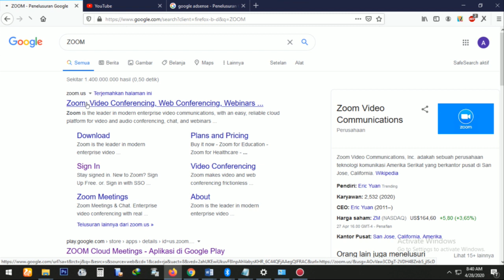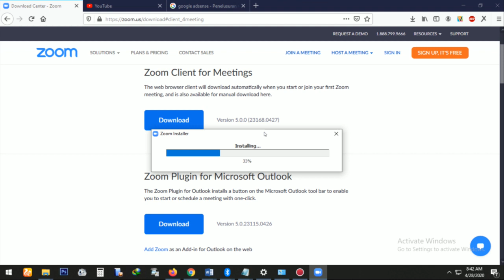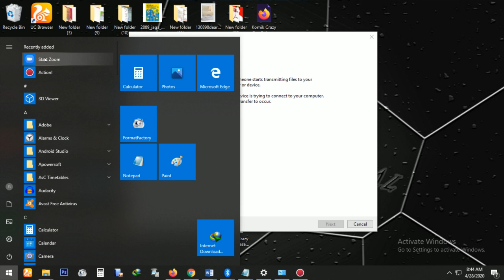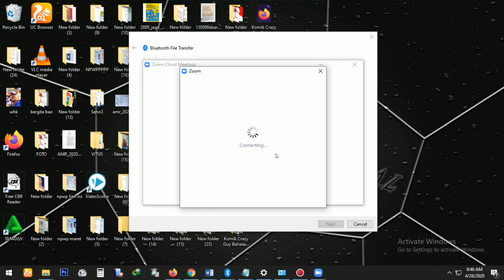CARA MENGGUNAKAN ZOOM DI PC TANPA AKUN UNTUK JOIN ZOOM MEETING